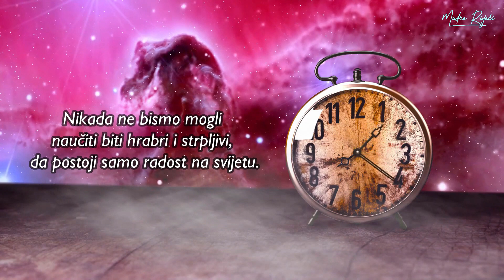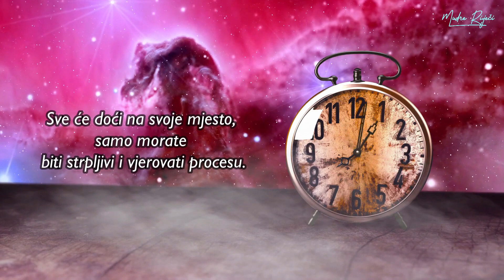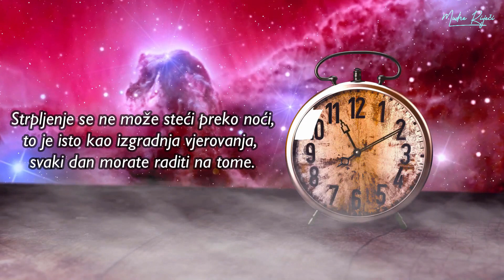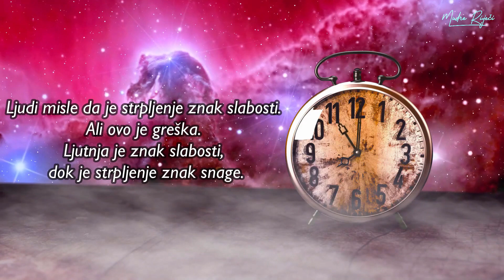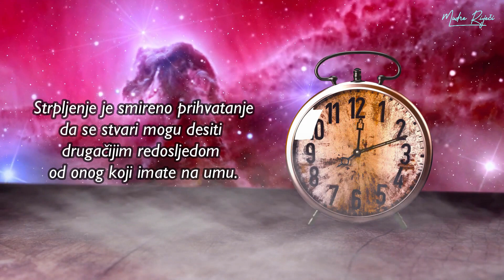KADA IZGUBITE HRABROST DA SE SUOČITE S TEŠKIM TRENUCIMA U SVOM ŽIVOTU, sjetite se ovih mudri riječi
Prelijepi citati koji vam mogu dati hrabrost da se suočite s teškim trenucima u životu.Za stvari treba vremena. Zato samo budite strpljivi.

Ne zaboravite se prijaviti na moj kanal,i uključiti zvonce kako bi dobili